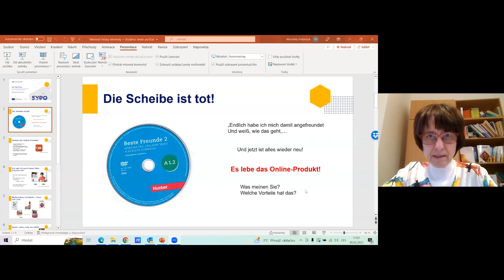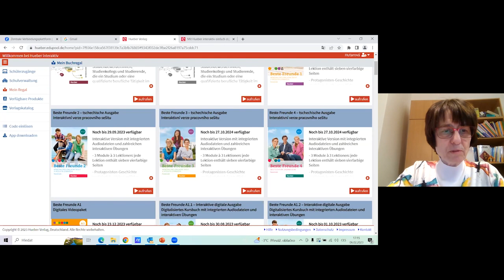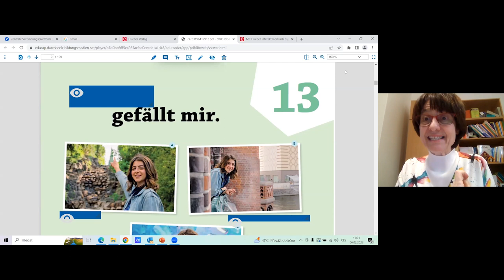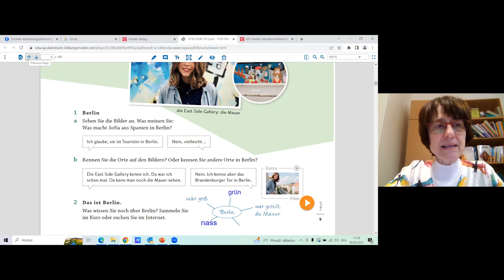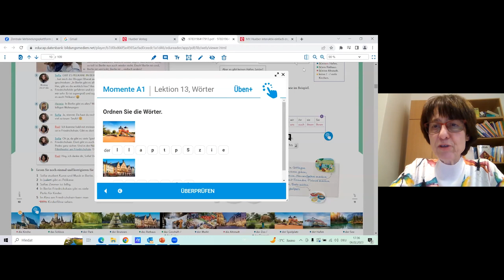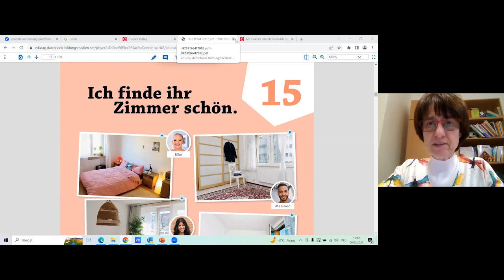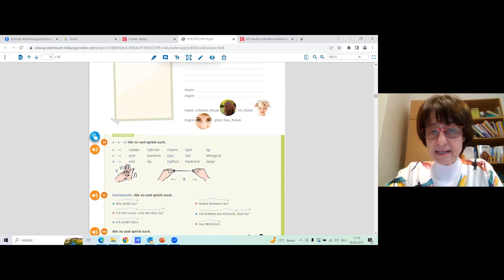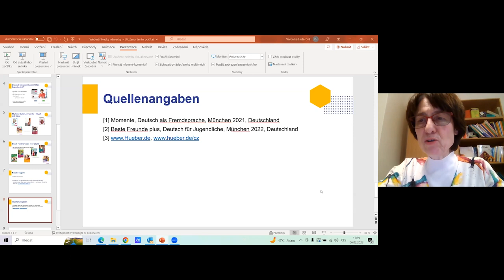CiJ - Hezky německy: práce s digitálními učebnicemi - V. Hutarová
Lektorka: PhDr. Veronika Hutarová

Žijeme v době, ve které jsou klíčové vizuální a interaktivní prvky, a to platí i pro výuku německého jazyka. Multimediální učebnice, které dnes máme dispozici a které v době pandemie sehrály klíčovou roli v online-výuce, nám stále poskytují mnoho možností i komfortu i po návratu do prezenční výuky. Webinář si klade za cíl seznámit vyučující německého jazyka se základními funkcemi učebnic a dát jim metodické tipy, jak je efektivně využít. Budeme pracovat s nejnovějšími učebnicemi nakladatelství Hueber Momente a Beste Freunde plus.